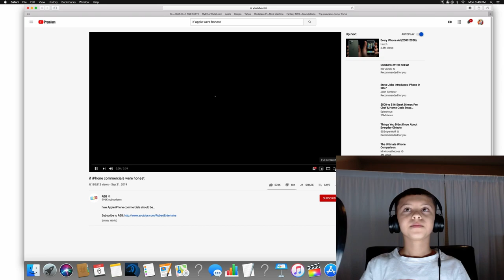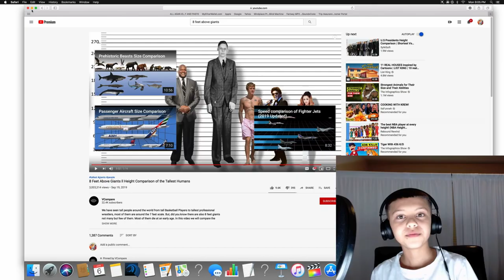REACTING TO IF IPHONE COMMERCIALS WERE HONEST (LATE NIGHT REACTIONS WITH KINGSTON)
LET ME KNOW WHAT VIDEOS TO REACT TO !!